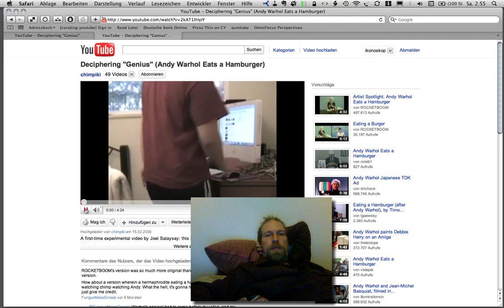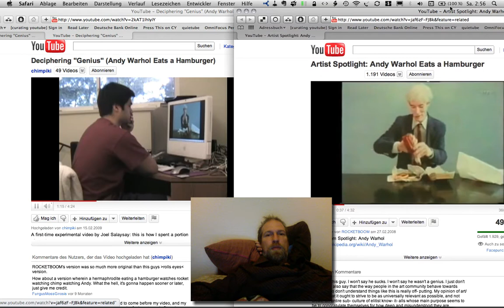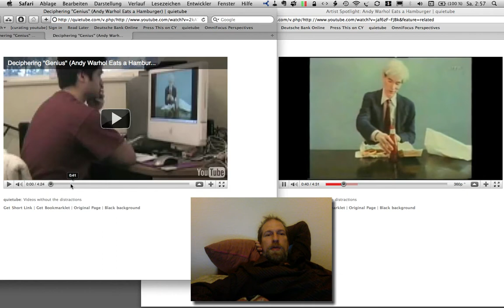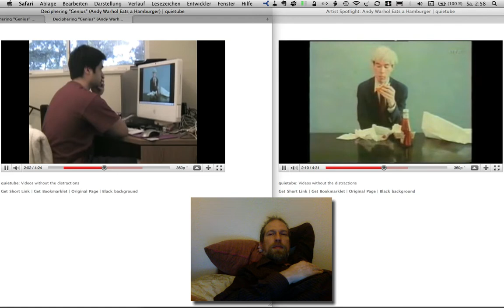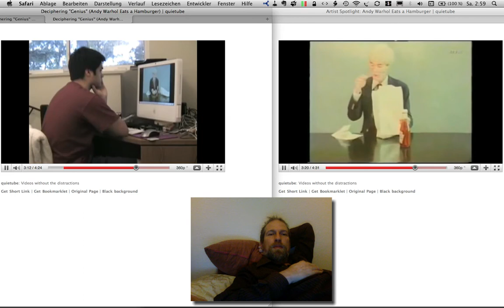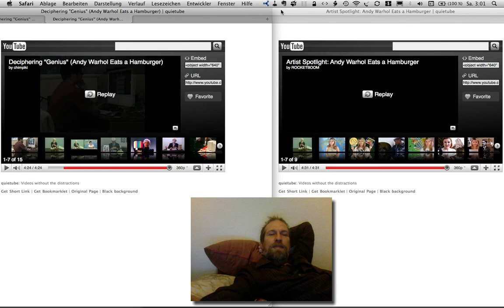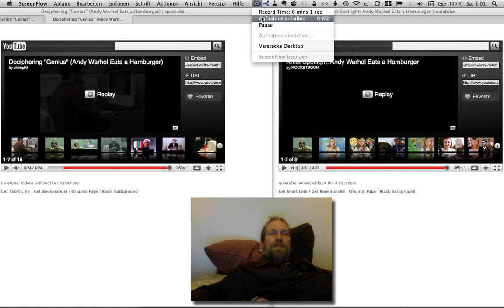me watching andy on yt (for martin)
me watching: a youtuber watching andy warhol & andy warhol eating a burger